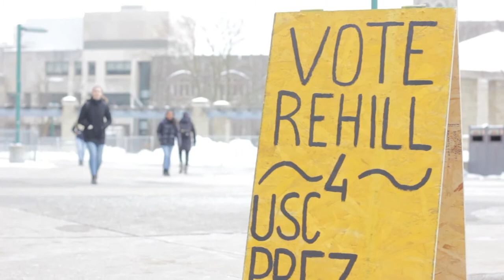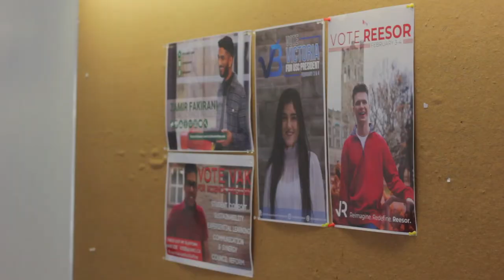Western University Student Election Special: How much do you know?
Radio Western's own Jessica hits Western University's campus to see how much students actually know about the upcoming USC Student Elections.